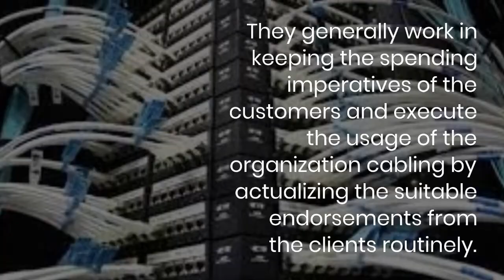How do the Organizations Utilize Such Network Cabling Adequately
Techno Edge Systems LLC offer a network arrangement, which permits the clients to move satisfactory and secret information without abusing any information security. which gives us good information in network cabling Dubai Contact us : networkcablingdubai dubai Visit the